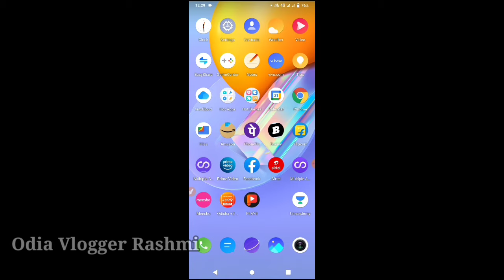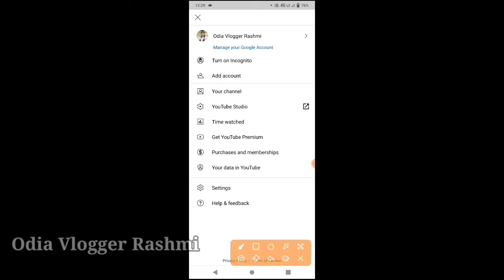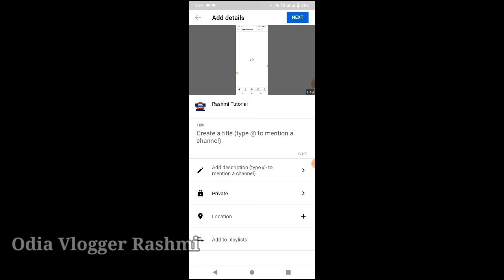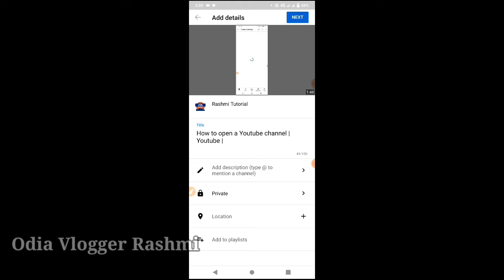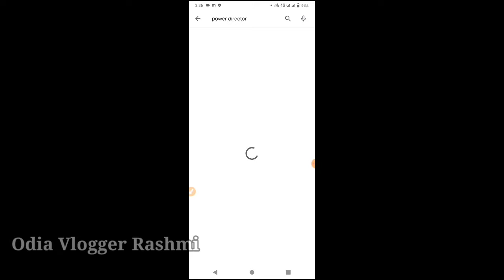How to open a Youtube Channel | How to Upload a video on Youtube | For New Youtuber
How to open a Youtube Channel | Youtube channel | New Youtuber |

 This video is only for new youtuber